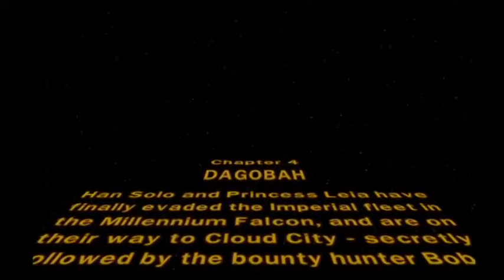lego starwars original trilogy on ps2 - 7 / 12